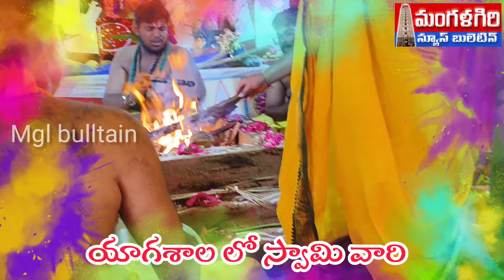శ్రీ లక్ష్మి నరసింహ జయంతి వేడుకలు మంగళగిరి mangalagiri amaravathi #